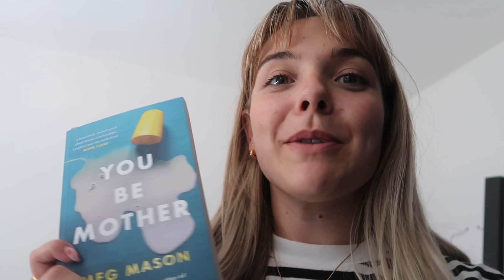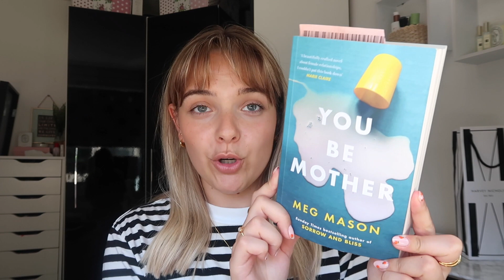What I got for my birthday, &OtherStories and H&M Haul!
Papier - Get £10 off your first order when you buy through this

LALALAB - GET £5 OFF YOUR ORDER WITH MY CODE: PG7RLW2L